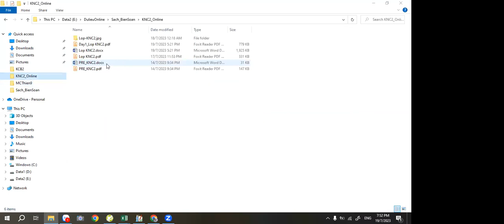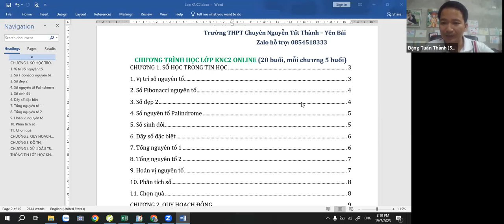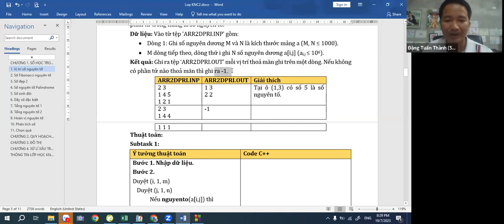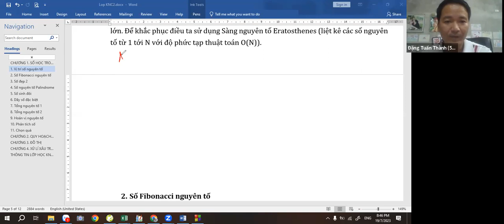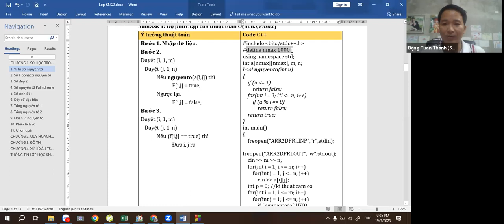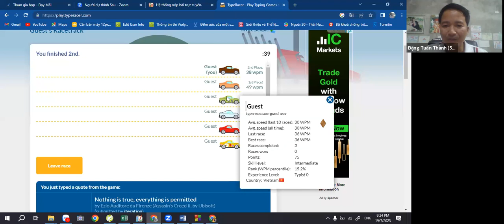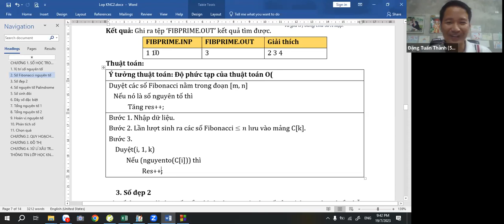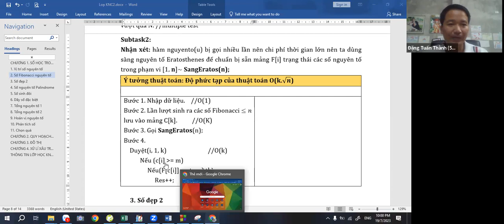KNC2-Day1-Số nguyên tố, sàng nguyên tố - Thầy Đặng Tuấn Thành